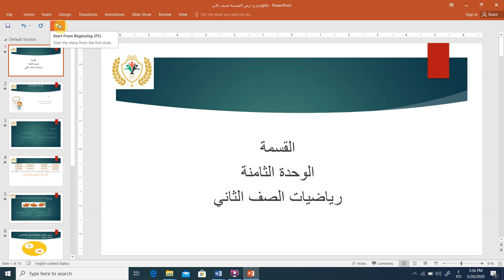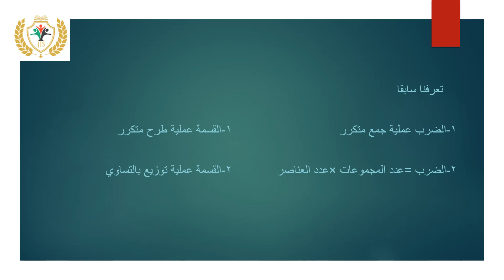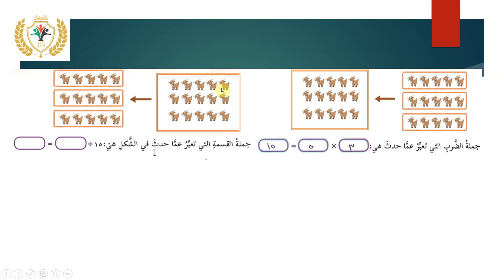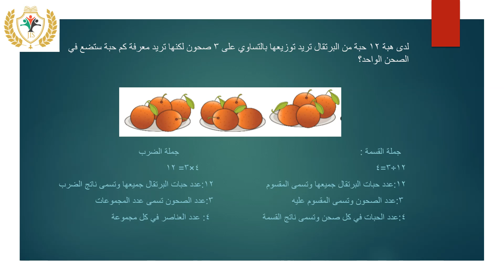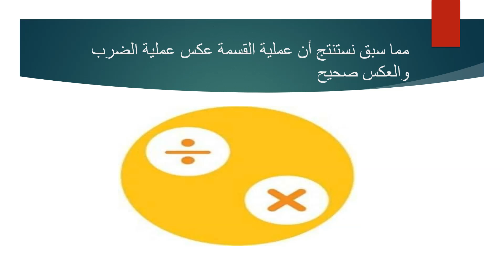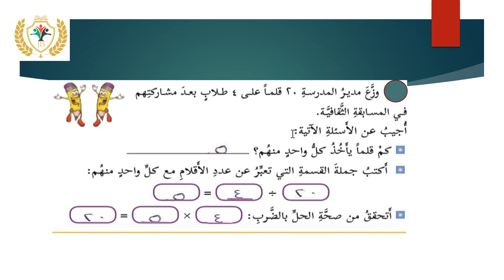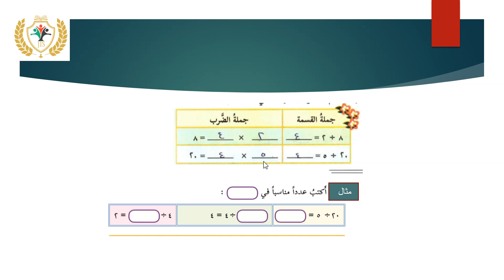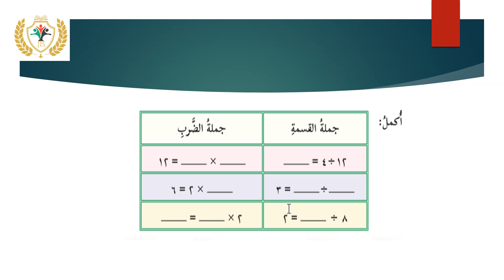درس القسمة 1+القسمة 2 /رياضيات للصف الثاني/ مس هيفاء خمايسة